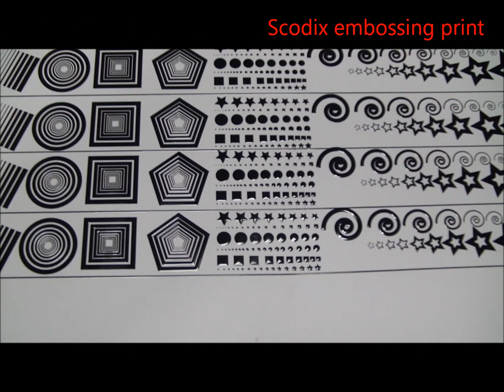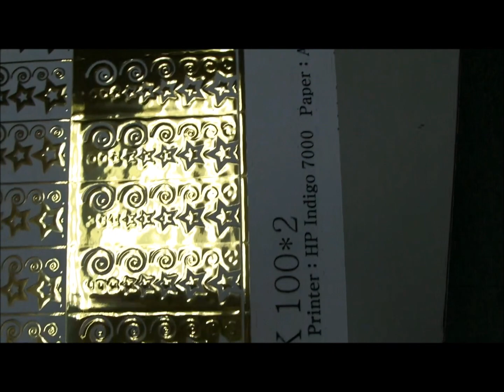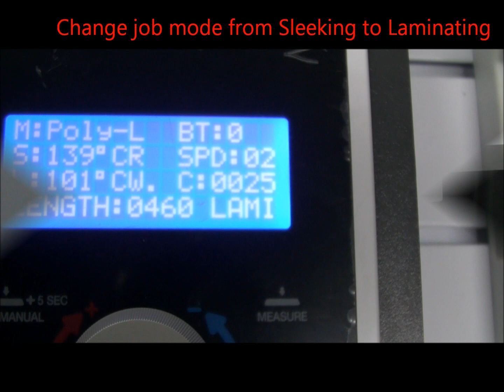GMP QTOPIC-IDH380 PATTERN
Professional POD Laminator
Sleeking Solution for 3D High-Build Effect Realization
• IDH silicon roller for 3D sleeking job and accurate & stable temperature control
• Dual unwinder system : 2 different film rolls can be used without extra replacement
• Superior Bonding Power by IDH Roller
• Selectable slope angles of feeding table as in 0°,5°,10°for smooth feeding
• Foldable feeding table for convenient moving and minimizing space
• Quality enhancement of sleeking & laminating by increased roller pressure
• Perfect lamination without silvering (micro bubble) for all kinds of substrates
• Usage of eco-friendly GMP Thermalami® film
• Automatic feeding gap adjustable device equipped
• Automatic burst cutting system equipped
• Rotating decurling bar to avoid scratch on the prints Equipped
• Adjustable roller pressure for effective & high quality lamination